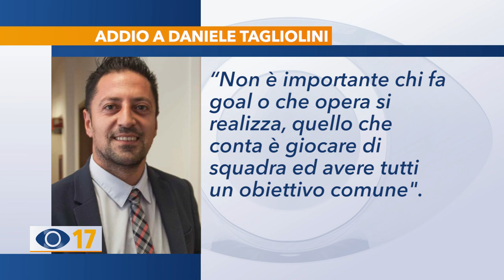Addio a Daniele Tagliolini, aveva 44 anni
Si è spento all’età di 44 anni Daniele Tagliolini, attuale presidente della società Marche Multiservizi ed ex presidente della provincia di Pesaro Urbino. Dallo scorso anno lottava contro un tumore allo stomaco.